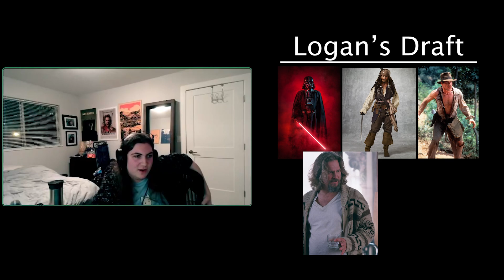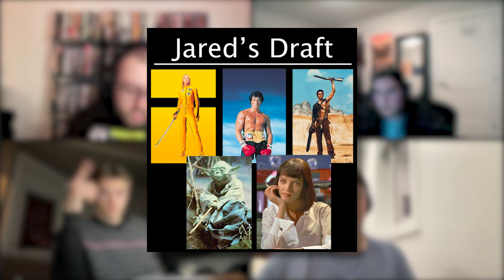Are These Movies Over/Underrated?? | GOODFELLAS PODCAST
Four losers talk about random ass movie stuff every once in a while...enjoy!

Is this where the goodfellas die? I don't think so, on episode 25

Timestamps:
0:00 - Intro
0:49 - Overrated/Underrated
7:15 - Wavelength
12:16 - Original Character Draft
14:04 - Deciding a Weiner
15:02 - Outro